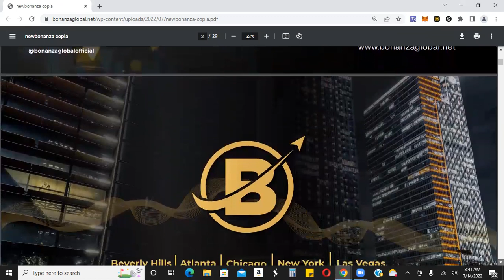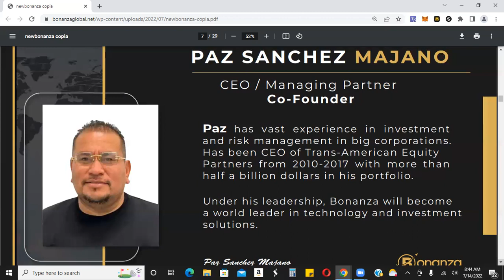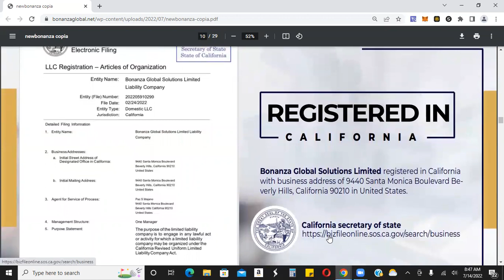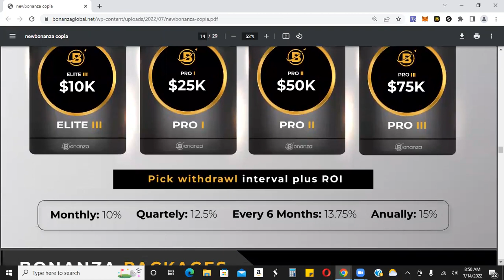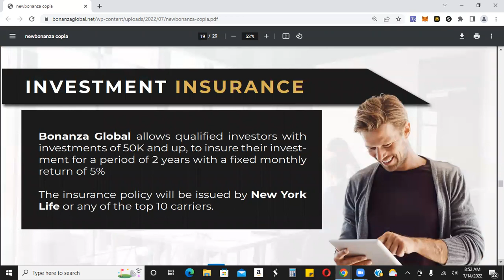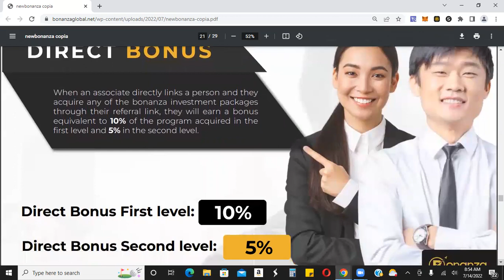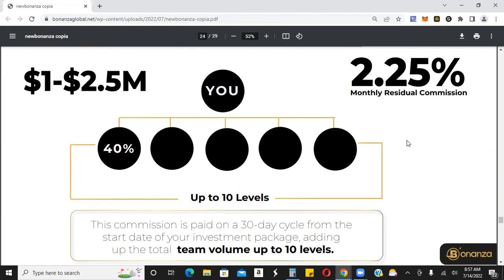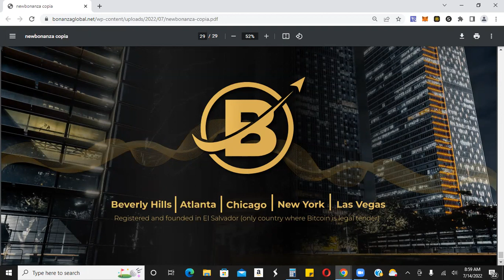Bonanza Global - Overview Of The Project